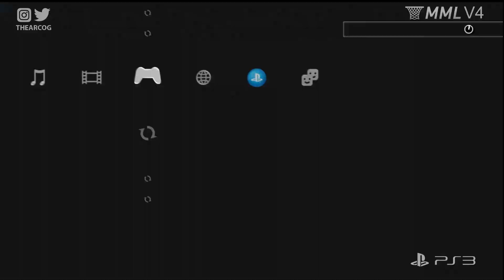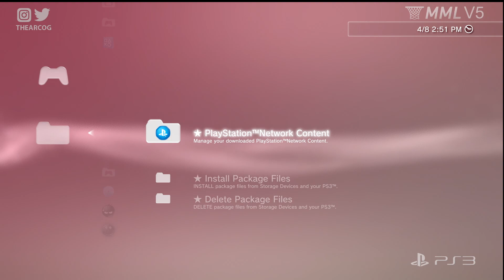NCAA Basketball 10 MML V5 Install on PS3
NCAA Basketball 10 MML March Madness Legacy V5 Install on PS3.
Video picks up after initial game update.